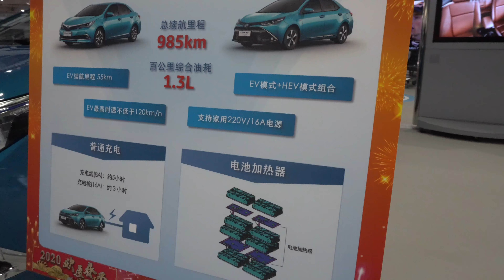2021 TOYOTA COROLLA PLUG IN HYBRID - New Toyota Corolla 2021 Blue - トヨタ カローラ ハイブリッド2021年モデルブルー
内装・外装新型トヨタカローラハイブリッド 2021年モデル
価格トヨタ新型カローラハイブリッド 2021年モデル
新型トヨタ Corolla Touring 2021年モデル
エクステリア インテリアトヨタ新型カローラハイブリッド 2021年モデル
New 2021 Toyota Corolla Hybrid Blue Color (2021) Review Exterior and Interior
2021 Toyota Corolla Touring Review Interior Exterior
2021 New Toyota Corolla Review Interior Exterior
All New Toyota Corolla 2021 Review Interior Exterior
2021 Toyota Corolla
Toyota Corolla 2021
2021 Corolla Touring
Corolla Touring 2021
2021 Corolla
New 2021 Toyota Corolla Hybrid Blue (2021) Review Exterior and Interior